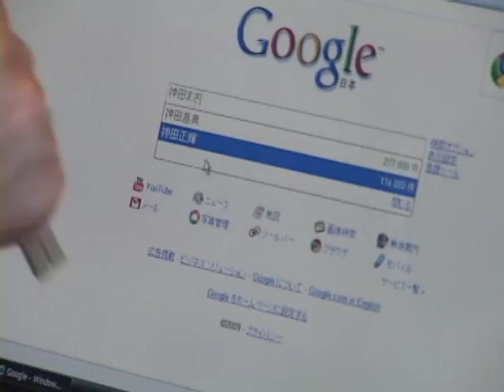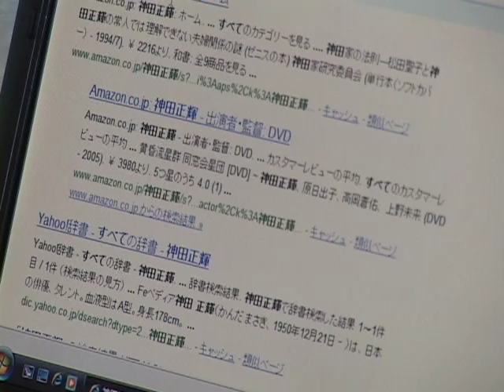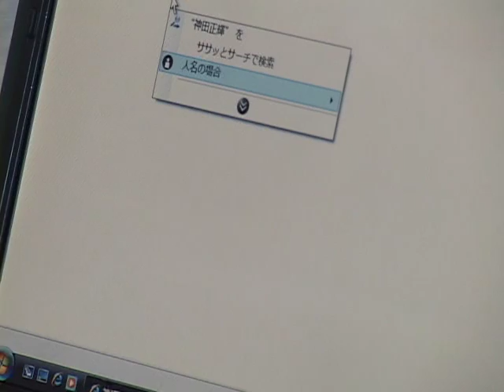脳性麻痺を持つ方の文字入力の使いやすさ (OALP vol.11)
40代・脳性麻痺という障害をお持ちの方にインターネットやWebサイトの利用についてインタビューしました。言語の障害があってもインターネットを使えば、コミュニケーションが可能になります。また、検索エンジンも徐々に検索のしやすさを向上させています。

この動画はNPO法人しゃらくが実施するOpen Accessibility Library Project（オープン・ライブラリ・アクセシビリティ・プロジェクト）の第11回で、ほかの動画はWebサイト（ ）やYouTubeで閲覧できます。また、キャプションも付けています。